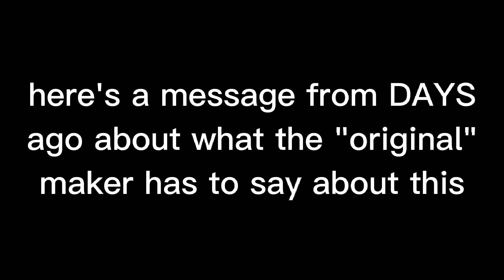Final message about agony